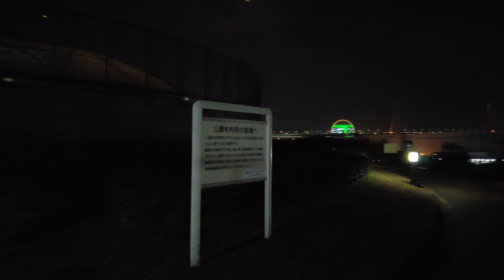【大阪】夜の朝潮橋を散策 Osaka Walk Asashiobashi at night 4K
夜の朝潮橋を散策しました。
去年の年末に大阪港のイルミネーションを撮影した後に訪れました。
動画の前半は八幡屋公園や丸善インテックアリーナを散策し、後半は幹線道路沿いを中心に歩きました。
ちなみに17:10あたりでガッツリ信号無視をする車がいて少し怖ったですね(^_^;)